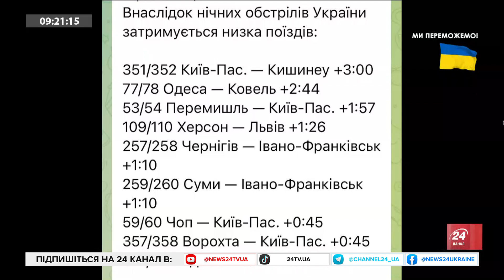ГУМЕНЮК / СЕЛЕЗНЬОВ: На ВІННИЧЧИНІ ледь не оголосили ЕВАКУАЦІЮ / "ВАГНЕР" отримав НАКАЗ від Путіна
Начальниця об’єднаного пресцентру сил оборони Півдня України Наталя Гуменюк розповіла деталі масованої атаки "Шахедами" у ніч на 30 вересня. Українській ППО вдалося збити 30 дронів, утім, частина все ж досягла цілей. Зокрема, на Вінниччині через влучання здійнялася масштабна пожежа, через яку влада навіть планувала оголосити евакуацію. Однак, вогонь вдалося взяти під контроль.
Військовий експерт Владислав Селезньов проаналізував оперативну ситуацію на фронті, а також висловився з того приводу, що керівники ПВК "Вагнер" отримали від Путіна завдання створювати нові "добровольчі" батальйони.